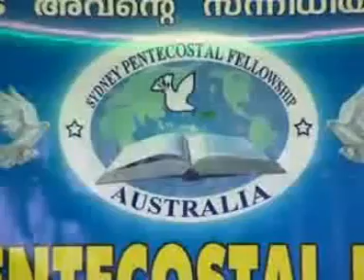Welcome song for School Kids.mpg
This is a Welcome song by the school kids.